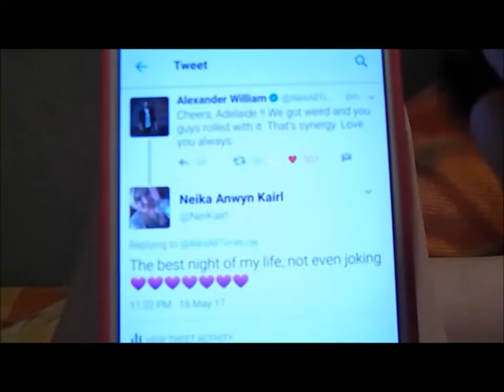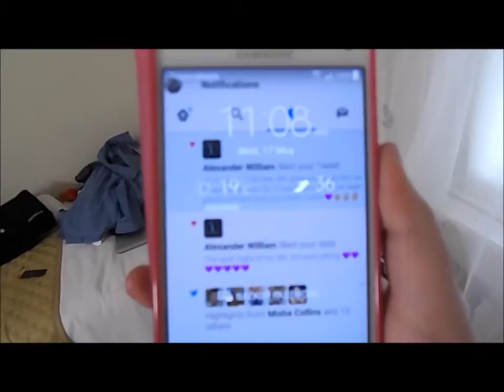Alex Gaskarth Liked 2 of My Tweets!!!